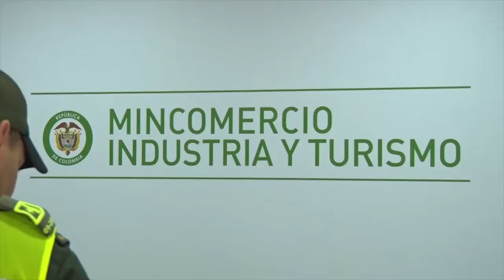EL BUS DEL TURISMO LLEGÓ A SONSÓN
En el transcurso de esta semana al municipio de Sonsón llegó la unidad móvil del ministerio de Comercio, Industria y Turismo.